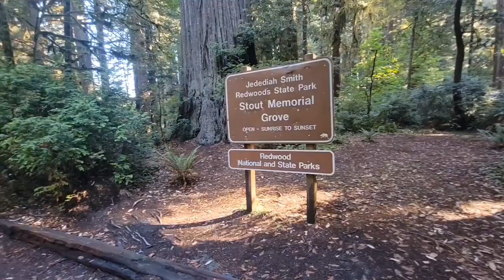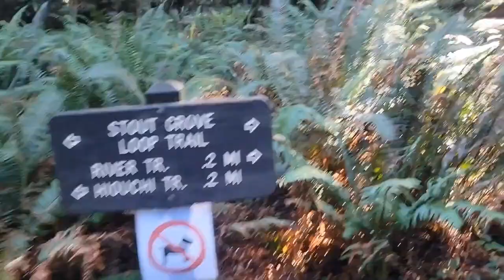Redwood National Park ~ Stout Memorial Grove Trail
A look at a beautiful grove

1 mile loop trail